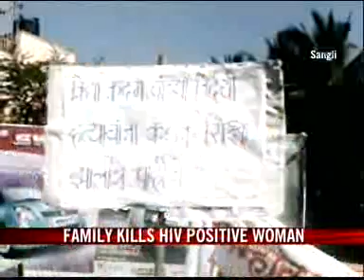Family kills HIV+ woman in Maharashtra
It's a case of a brutal murder in rural Maharashtra. Thirty-one-year-old Vidya Kadam was allegedly tricked into marrying an HIV-positive man and then murdered by his family when she sued them for cheating her. Now, the town of Sangli has taken to the streets in protest, demanding justice, for Vidya Kadam. Her family is responsible for her murder, over her husband's land," said Deepak Devraj, Deputy Superintendent of Police, Sangli.